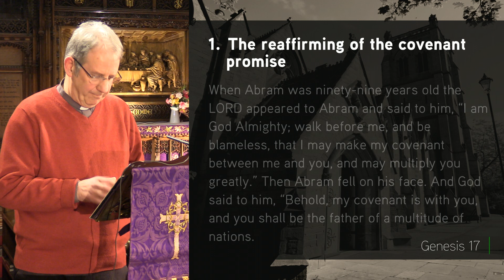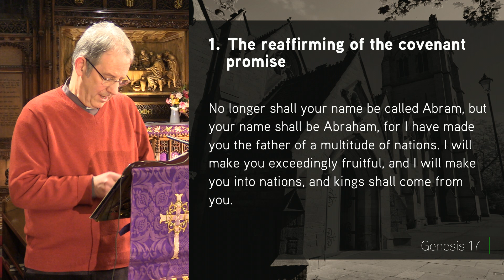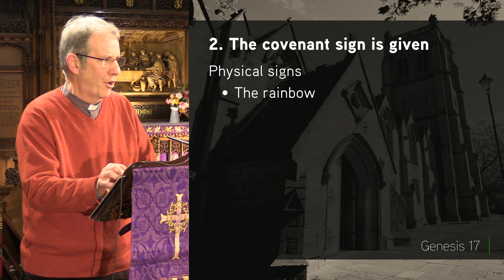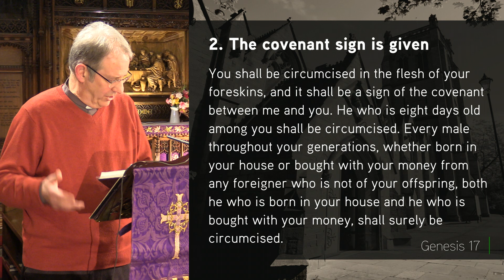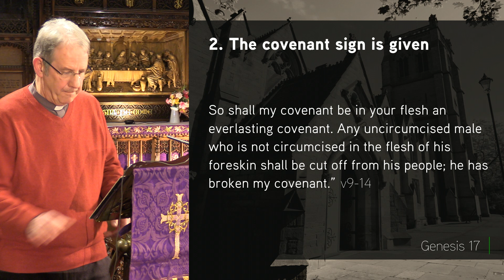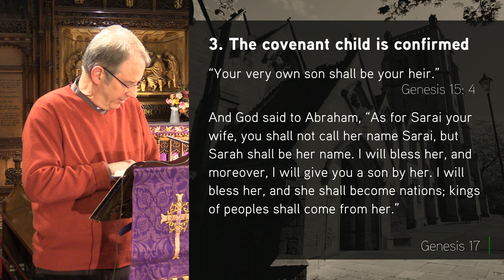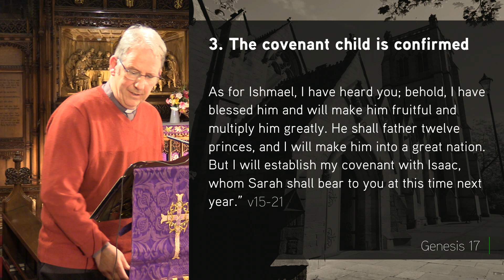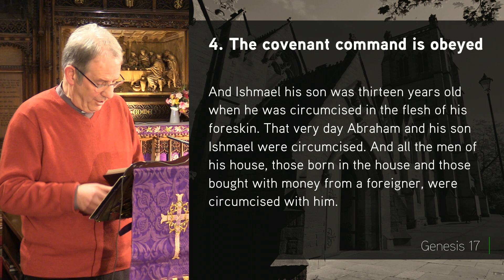Genesis 17: 1-27 - The Sealing of God's Promise of Salvation - Jesmond Parish - Sermon - Clayton TV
13 March '22 Jonathan Pryke - God gave Abraham the promise of salvation in Genesis chapter 12 and turned it into a formal covenant in chapter 15. Jonathan Pryke takes us through Genesis chapter 17 and explains the new element: the covenant sign of circumcision.

Series: Genesis - Life of Abraham